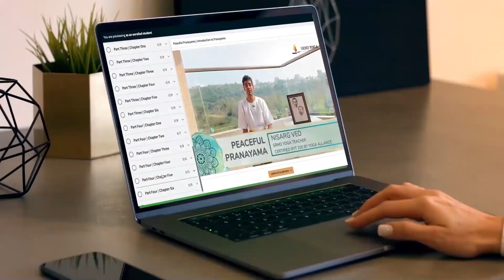Everyday Morning Yoga Flow | 30-Minute Follow Along | SRMD Yoga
Start your day with SRMDYoga’s revitalising morning yoga routine! Experience the incredible benefits of morning yoga including increased flexibility, improved posture, enhanced focus, and reduced stress. Embrace the sunrise and make self-care a priority with this practice. Join us on your mat for a session that will awaken your body and mind, leaving you feeling refreshed and ready to conquer the day ahead!

00:00 Introduction
00:25 Samasthiti (Equal Standing Pose)
00:33 Shoulder Rolls
00:44 Pranamasana (Prayer Pose)
00:58 Urdhva Hastasana (Upward Salute Pose)
01:00 Arm Circles
01:52 Heel Raises with Interlocked Hands
02:23 Ardha Uttanasana Dynamic Variation (Half Forward Fold Pose)
03:31 Hip Rotations
04:05 Leg Raises
04:26 Neck Rotations
05:06 On Spot Jogging with Wrist Movements
05:27 Baby Lunges
06:23 Knee Rotations
06:47 Utkatasana Dynamic (Chair Pose)
07:08 Surya Namaskara (Sun Salutation)
07:28 Pranamasana (Prayer Pose)
07:32 Urdhva Hastasana (Upward Salute Pose)
07:38 Uttanasana (Standing Forward Bend)
07:41 Ashwa Sanchalanasana (Equestrian Pose)
07:46 Phalakasana (Plank Pose)
07:49 Ashtanga Namaskara (Eight-Limbed Salutation)
07:52 Bhujangasana (Cobra Pose)
07:55 Parvatasana (Mountain Pose)
08:09 Ashwa Sanchalanasana (Equestrian Pose)
08:13 Uttanasana (Standing Forward Bend)
08:21 Urdhva Hastasana (Upward Salute Pose)
08:25 Pranamasana (Prayer Pose)
08:36 Surya Namaskara (Sun Salutation) - Round 2
10:00 Trikonasana (Triangle Pose)
10:55 Parsvottanasana (Intense Forward Fold)
11:10 Tai Chi Stretch
11:43 Prasarita Padottanasana (Standing Wide Legged Bend Pose)
13:13 Virabhadrasana (Warrior Pose)
14:27 Utthita Parsvakonasana (Extended Side Angle Pose)
15:06 Vrksasana (Tree Pose)
16:32 Around the World
17:45 Adho Mukha Svanasana (Downward Facing Dog Pose)
18:10 Adho Mukha Balasana (Wide Legged Child’s Pose)
18:44 Bharadvajasana Variation (Sage Pose)
19:13 Moon Breath Dynamic
19:53 Ustrasana (Camel Pose)
21:22 Uttana Shishosana (Puppy Pose)
21:47 Supta Virasana (Supine Hero Pose)
23:13 Pawanmuktasana (Wind Releasing Pose)
24:02 Setu Bandhasana (Bridge Pose)
24:47 Eka Pada Pawanmuktasana (One-Legged Wind Releasing Pose)
25:17 Ananda Balasana (Happy Baby Pose)
25:36 Supta Baddha Konasana (Supine Butterfly Pose)
26:11 Supta Sukhasana (Supine Cross-Legged Pose)
27:02 Shant Sarovarasana (Peaceful Lake Pose)
27:42 Shavasana (Corpse Pose)
29:10 Meditation & Ending Prayer

Atmarpit Shraddhaji is the head of SRMD Yoga. Hailing originally from Antwerp, Belgium, Atmarpit Shraddhaji shifted to India to pursue a spiritual path. She has been initiated as an ‘Atmarpit’ by Pujya Gurudevshri Rakeshji, founder of Shrimad Rajchandra Mission Dharampur. An Atmarpit is a renunciate who has been initiated into life-long celibacy, and a life of sadhana and seva.

Atmarpit Shraddhaji is an Experienced Registered Yoga teacher (E-RYT 500 hours) with Yoga Alliance. She is also certified as an Arogya Yoga Therapist (TTC 300 hours), she has studied yoga therapy for various diseases. She leads various yoga workshops at the International Headquarters of SRMD Yoga and virtual workshops across the globe, with participants from the United States, United Kingdom, France, UAE, Australia and Singapore. Atmarpit Shraddhaji also regularly conducts chanting and meditation sessions. She has hosted yoga events for various Embassies worldwide and regularly leads corporate yoga workshops.

SRMD Yoga is an initiative envisioned by Pujya Gurudevshri Rakeshji as a means to augment a seeker's spiritual progress and wellbeing by facilitating physical and mental health. Through asana, pranayama, meditation and other yogic techniques, the programme promotes a holistic way of living by aligning one's body, mind and soul.

for live online daily yoga classes with teachers from all over the world. Yoga Hour is designed for all levels of practitioners with personal attention given to each participant. Stay fit and healthy from the comfort of your home, motivated by experienced instructors and add a dose of discipline to keep yourself on track!

Check out what else is happening at SRMD Yoga!